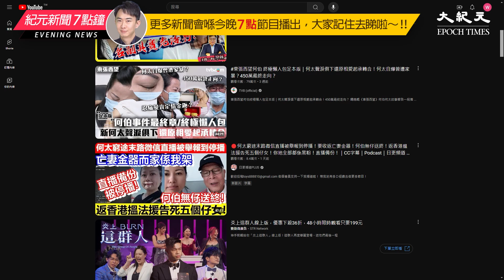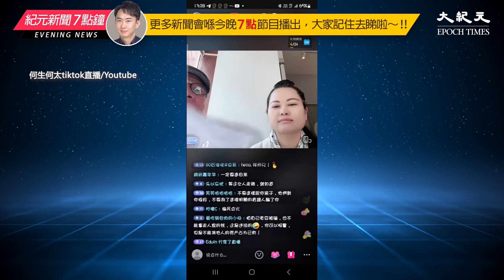房屋署署長羅淑佩表示，房署會就近期引起社會討論的何生何太，被指是公屋富戶一事進行調查。